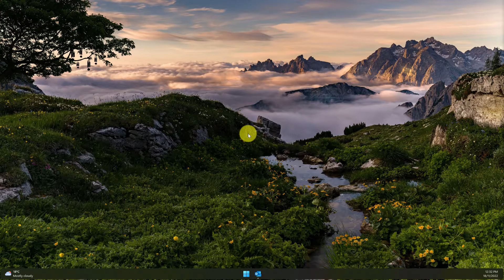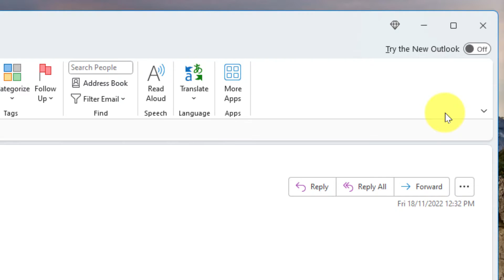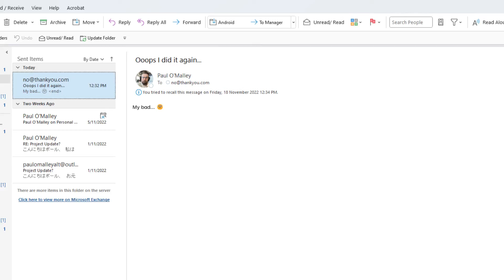Recall a Sent Email in Outlook - Easy Guide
In this video, we will cover the easy steps to recall a sent email in Outlook. Whether you need to make a correction or simply withdraw an email, this feature is your solution.

Video Content:
- Overview of the recall feature in Outlook
- How to recall a sent email in Outlook
- Troubleshooting common issues with email recalls